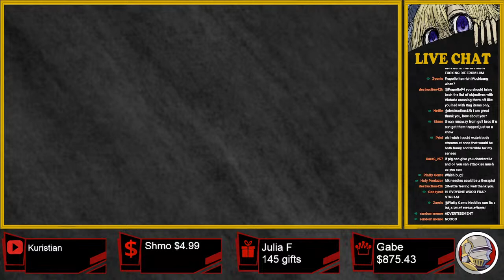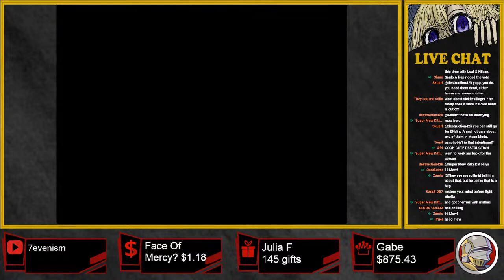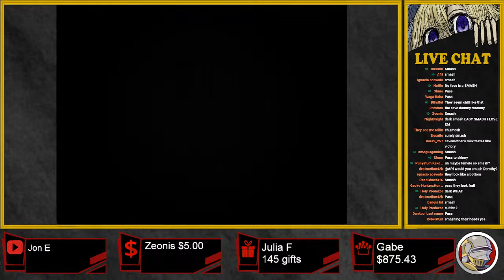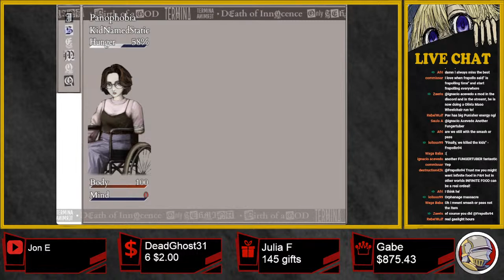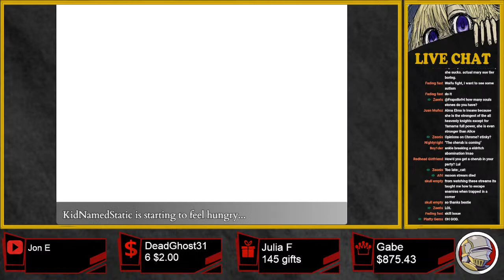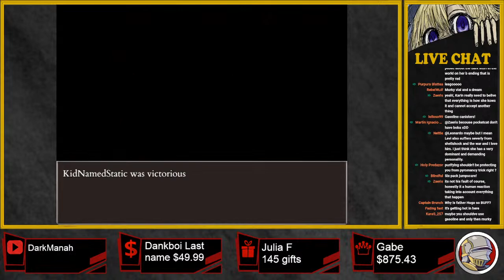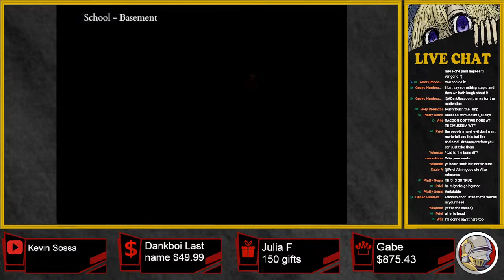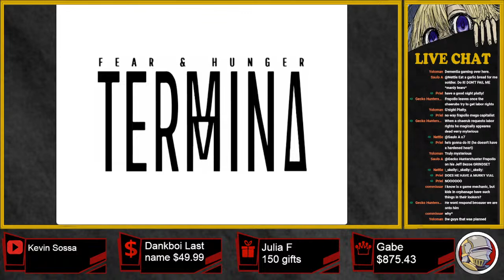Fear & Hunger 2: Termina Olivia MASO Mode No Wheelchair NEEDS A SOLUTION! #4